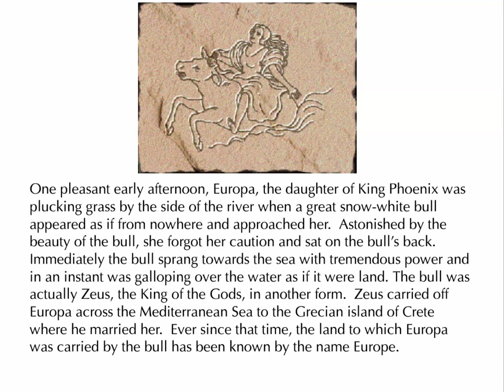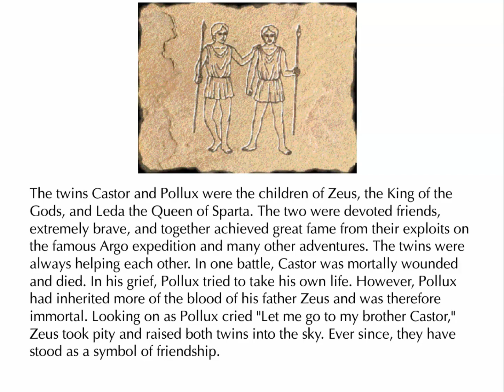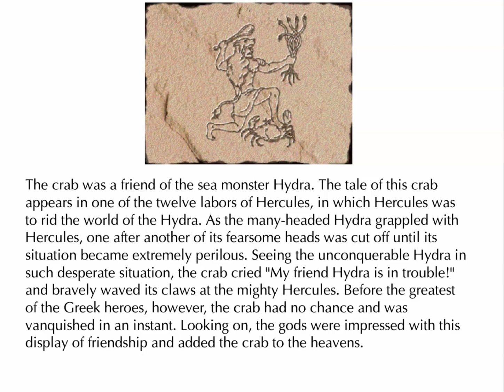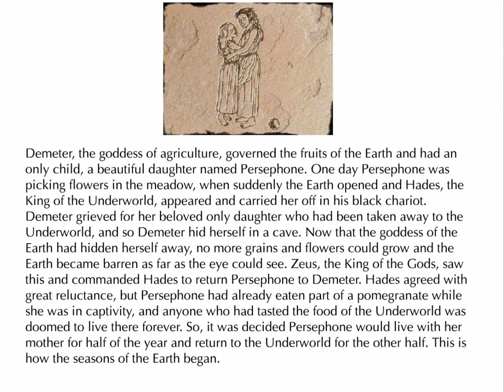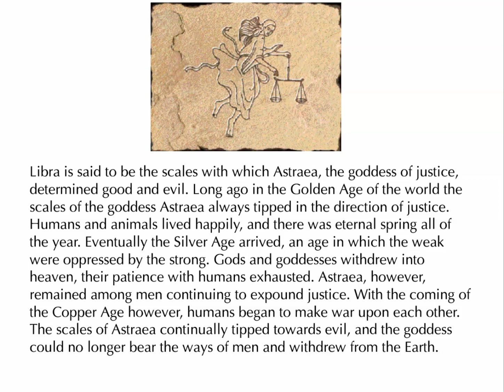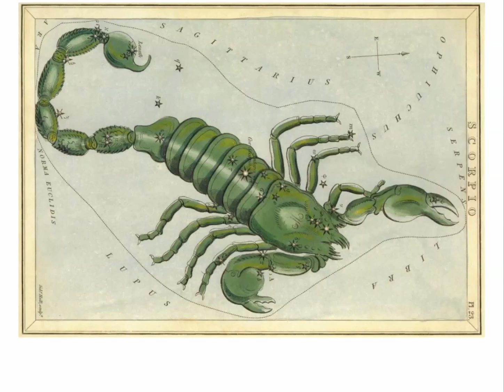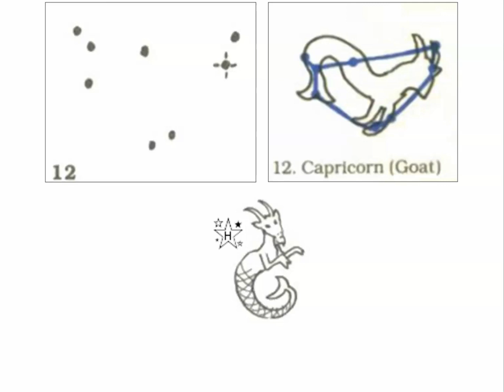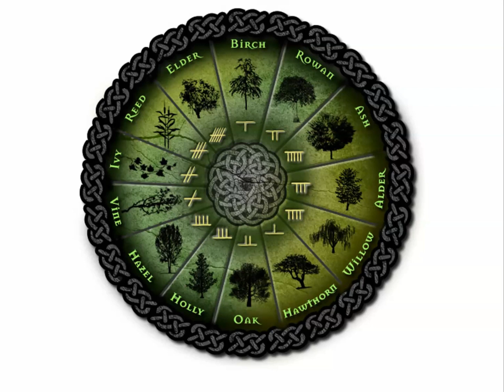Unit 1.4 Dot To Dot complete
Taurus, Gemini, Cancer, Leo, Virgo, Libra, Scorpio, Sagittarius, and Capricorn Greek myths